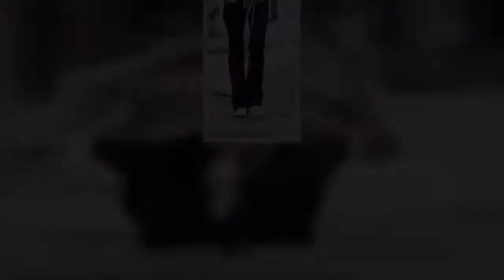✅ Emily Ratajkowski puts her curves on display in a slinky black dress as she walks her beloved dog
✍ She and husband Sebastian Bear-McClard enjoyed the July 4th holiday at a vacation home in an unknown scenic countryside.But Emily Ratajkowski was back on home turf on Tuesday, walking her beloved pooch Colombo through the streets of New York City.The-29-year-old showed off her scintillating figure in a slinky black dress for the stroll.    The model made the most of her famous physique in the form fitting dress, beneath which she went sans bra.She paired the statement garment with a simple pair of white sneakers.The newly-minted blonde wore her wavy tresses loose and with her naturally dark roots poking through.Adhering to CDC recommendations, the swimwear designer covered her face with a surgical mask.   Later, the Gone Girl actress was spotted out and about in a second outfit, this one no less flashy.The Insta-famous model slipped into a tiny black triangle bikini top worn beneath a sheer pastel pink cover-up.She offset the colorful top with black pants and simple white sneakers.Rata ...